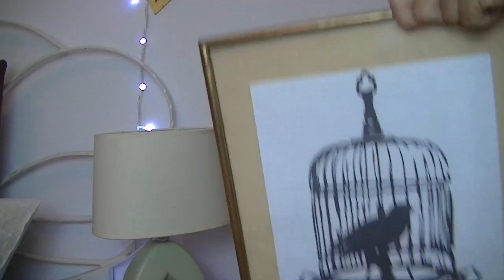DIY l Fall Room Decorations | Mama Stalker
Κάντε like αν σας άρεσε το νέο μου video!!!

Σας αγαπώ και σας ευχαριστώ τόοσο πολύ για την αγάπη που δείχνετε σ εμένα και στα video μου!!!